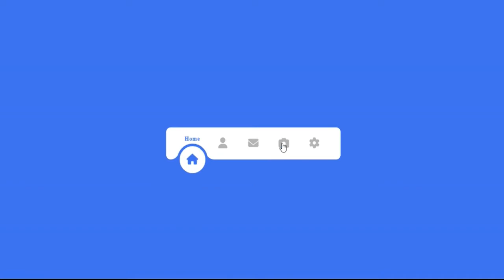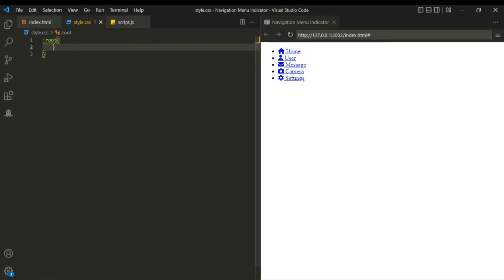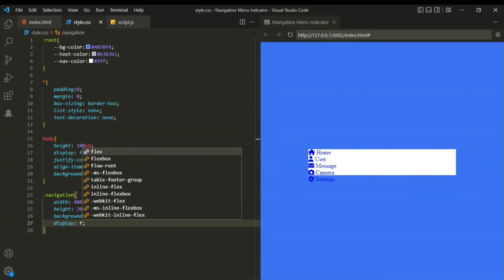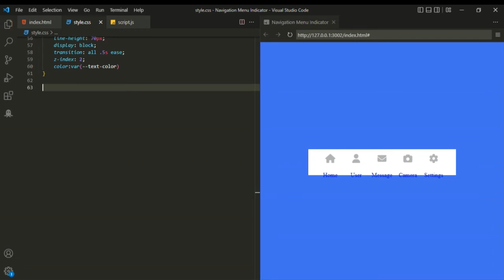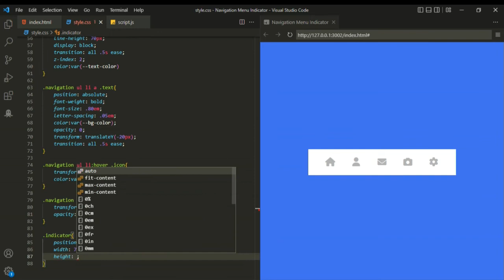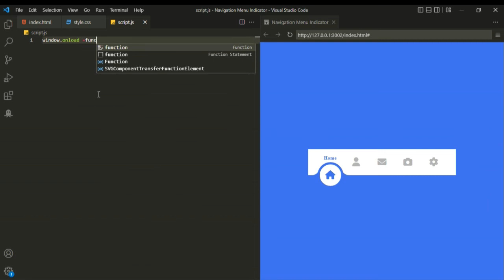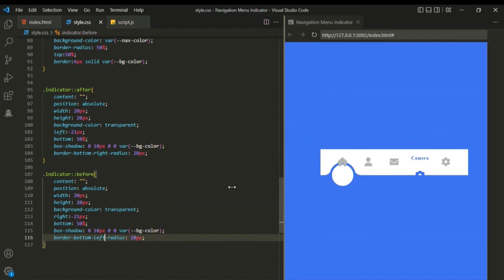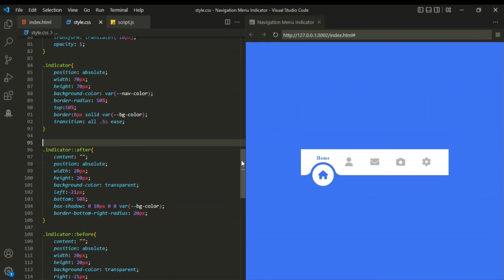Menu Indicator With Amazing Sliding Effect | Navigation | Code Effect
In this video I will teach you how to create a Menu Indicator With Amazing Sliding Effect using HTML, CSS & JavaScript.

Awesome Hover Effect using html and css.
Animation Effect using html and css.

- Htm5
- CSS3

Responsive website design, Creative CSS animation and Hover Effects, creative UX and UI Design using Html and CSS  ,Amazing Vanilla JavaScript projects and much more...

Code Effect